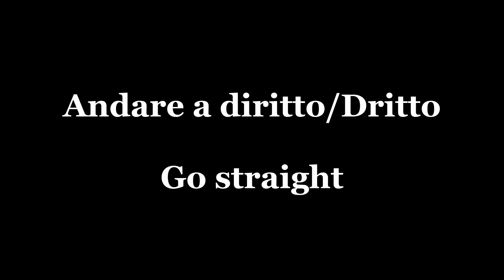Directions/Indicazioni stradali - Italian 4 Beginners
In this video we're going to see how to ask for directions, and how to answer.
Carlo Lorini - Italian language and culture

2 settembre 2022

Video montato con Davinci Resolve
Cover picture: i Christine Sponchia da Pixabay